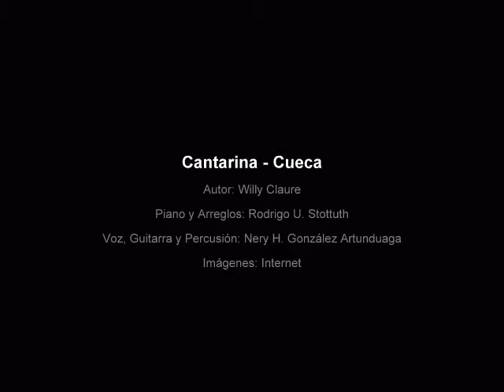Cantarina (Cueca - Willy Claure)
Cantarina - Cueca
Autor: Willy Claure
Piano y Arreglos: Rodrigo U. Stottuth
Voz, Guitarra y Percusión: Nery H. González Artunduaga
Imágenes: Internet